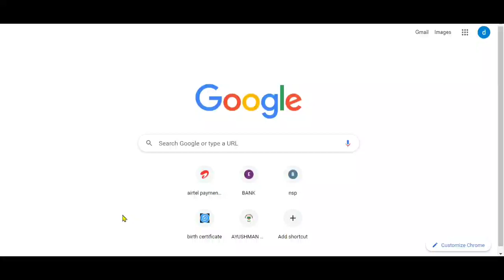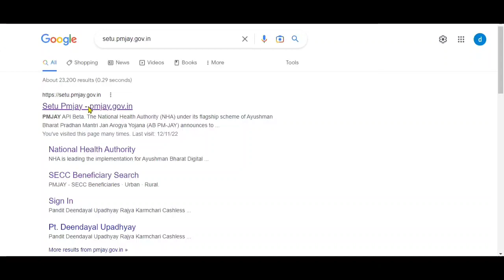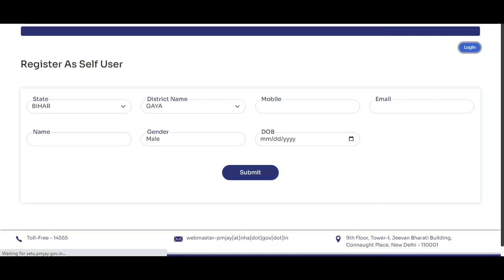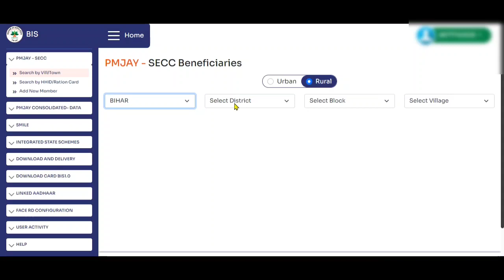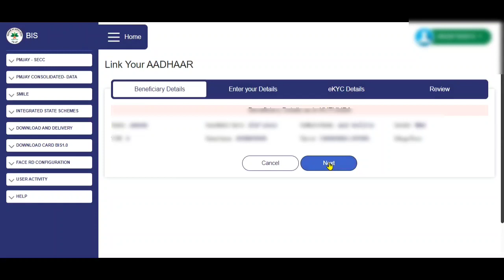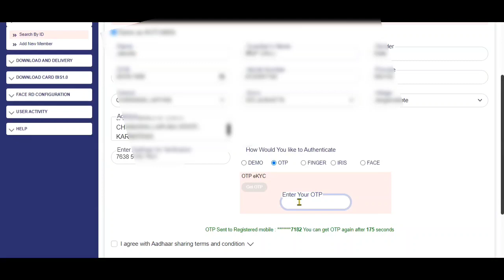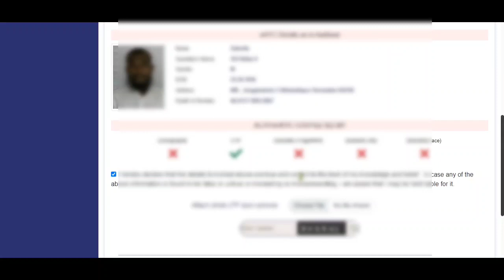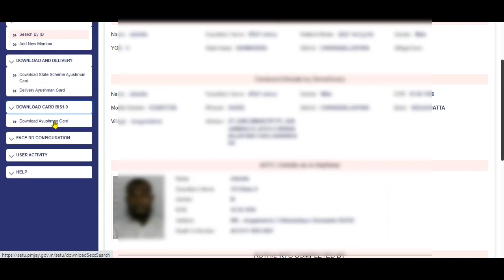आयुष्मान भारत कार्ड कैसे बनाएं 2022 /mobile se Ayushman card kaise banaye 2022 | Ayushman card apply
In this video, we'll be discussing the Ayushman card and its importance in India. We'll also be discussing how to apply for the card online, through a setu portal.

The Ayushman card is a government-issued health card that is issued to patients who meet the eligibility requirements. This card is important for patients who have access to free or low-cost health care through the government or a private health insurance company. In this video, we'll be discussing the eligibility requirements for the card and how to apply for it online. So be sure to watch this video to learn more about the Ayushman card and how it can benefit you!

Aaj es video me batya gaya hai ki Ayushman bharat card kaise banaye 2022 me is video me complete bataya gaya hai.

आयुष्मान भारत कार्ड कैसे बनाएं 2022,
आयुष्मान भारत कार्ड कैसे बनाएं,
आयुष्मान कार्ड कैसे बनाएं 2022,
आयुष्मान भारत कार्ड कैसे बनाएं मोबाइल से,
आयुष्मान कार्ड कैसे बनवाएं 2022,
face scan से आयुष्मान कार्ड कैसे बनाएं 2022,
आयुष्मान कार्ड कैसे डाउनलोड करें,
आयुष्मान भारत गोल्डन कार्ड ऐसे बनवाएं 2022,
गोल्डन कार्ड कैसे बनवाएं,आयुष्मान कार्ड ऑनलाइन आवेदन,
आयुष्मान भारत कार्ड कैसे बनाए मोबाइल से full process 2022